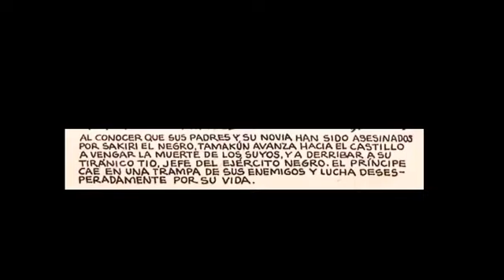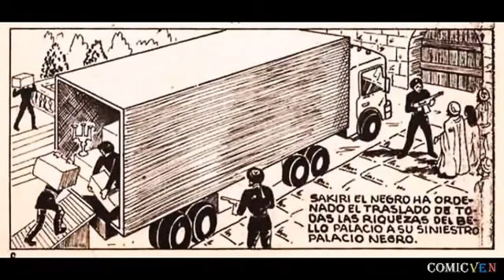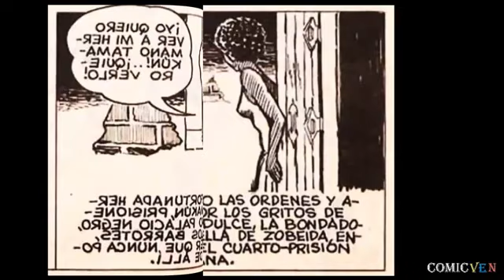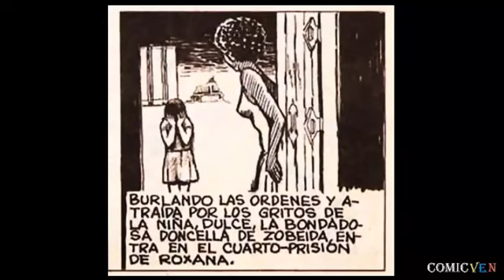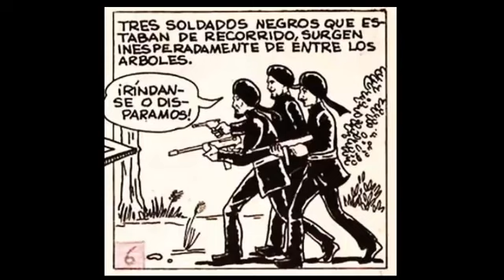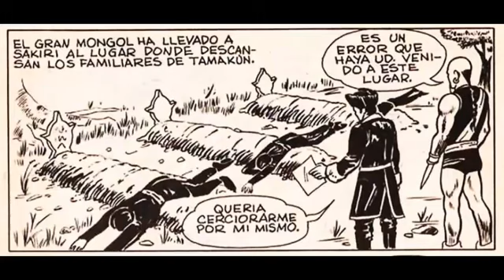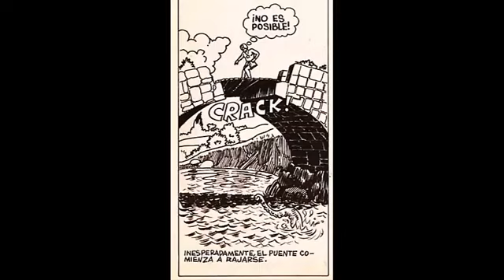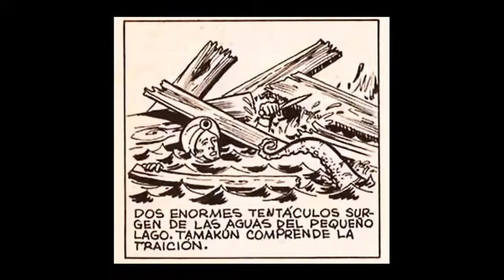TAMAKUN EL VENGADOR ERRANTE # 2 VIDEO COMIC NIVEL 2 ZOOM + SONIDOS